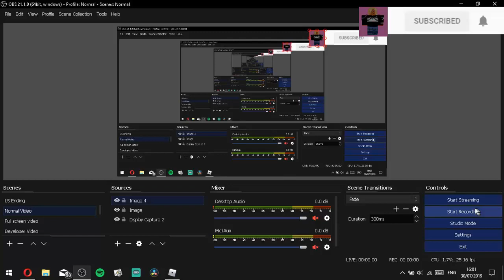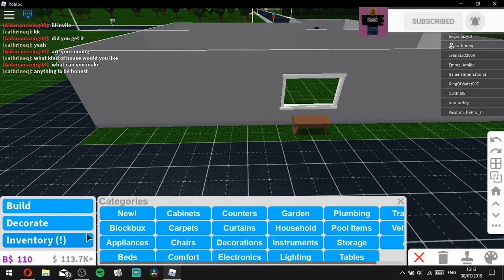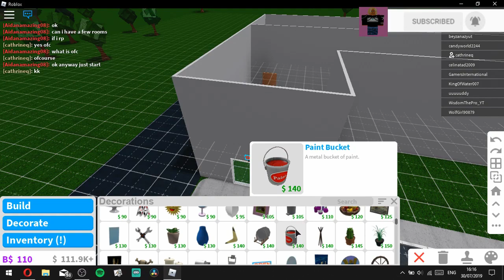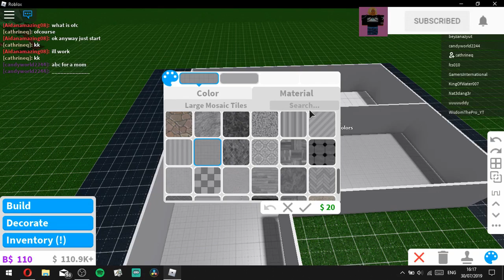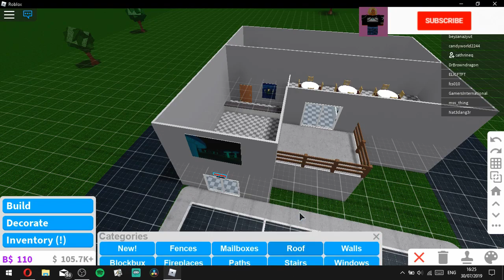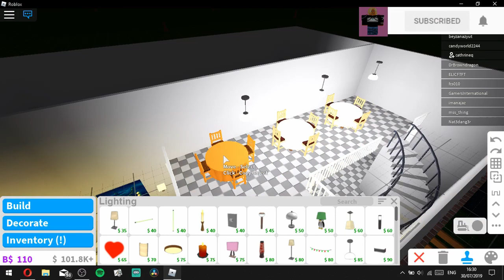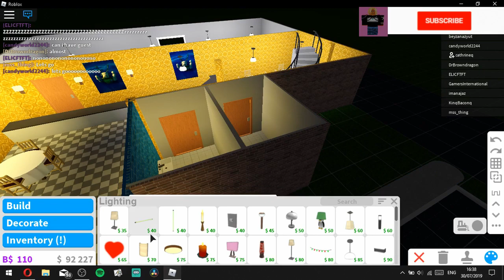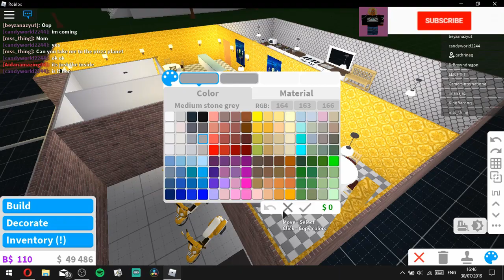(Approx 60K) Large Restaurant with Balcony - Bloxburg Speedbuilds #3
Hey guys! Today I've built a large restaurant with a balcony in Welcome to Bloxburg!

Programmes to make your videos good ▶ DaVinci Resolve 15, Paint.net, OBS Studio, SLOBS

.and finally have a good day!

If you suggested a thing that is in my videos e.g. new end screen then you'll get a shoutout in the description!